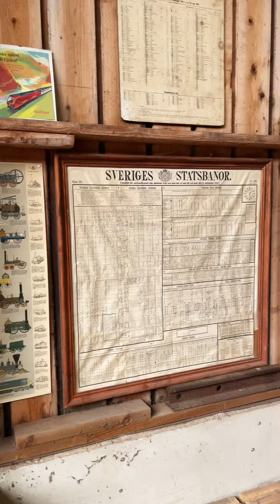Steamlocomotive in Sweden, beware headphoneusers for highpitch sounds!